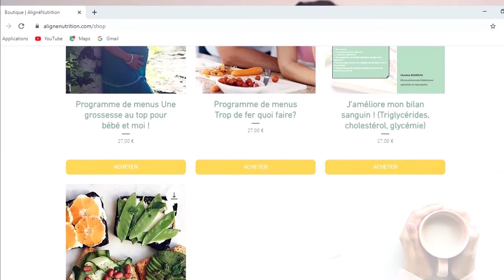CHANGEMENT ALIMENTAIRE : 2 stratégies à connaître Absolument !!!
!! NOUVEAUTE !!   PROGRAMME DE MENUS pour RETROUVER MINCEUR ET VITALITÉ

Je suis Charline BONNEAU, Micronutritionniste Diététicienne spécialisée en Naturopathie et Développement personnel.

Il y a quelques années, j'ai entrepris ma reconversion professionnelle en diététique ce qui m'a permis de réaliser mon plus grand rêve, vivre de ma passion en ouvrant mon cabinet !

Mon expérience en tant que nutritionniste et les différentes formations que j'ai suivies me permettent aujourd'hui d'aider les gens à améliorer leur vie en les aidant à gagner en énergie, en vitalité et en leur donnant envie d'entrer en action.

Formée en France et au Québec, je propose de vous partager le fruit de mes recherches, de mes expériences et mes clefs vers l'atteinte de votre objectif : Améliorer votre vie !

Retrouvez-moi ici chaque jour pour une nouvelle vidéo ou sur mon site internet pour plus d'informations

Et comme il est important d'agir dès maintenant, n'oubliez pas de vous abonner à ma chaîne et d'activer les notifications (petite cloche juste à côté du bouton) pour être averti des nouvelles vidéos !

Au plaisir de lire vos commentaires !